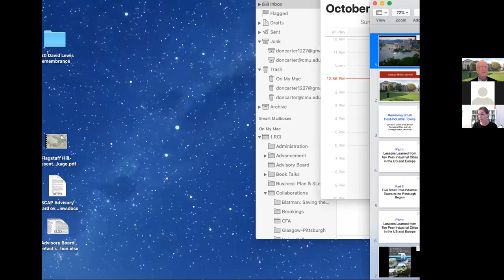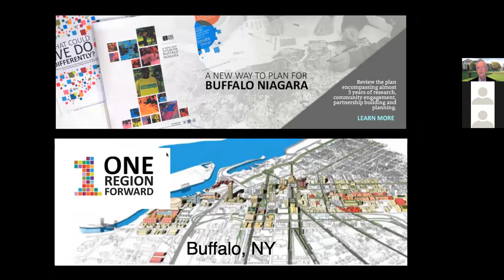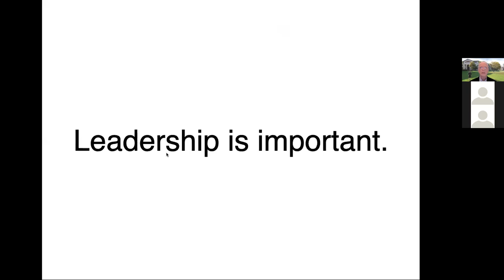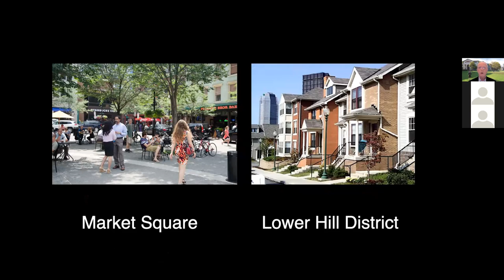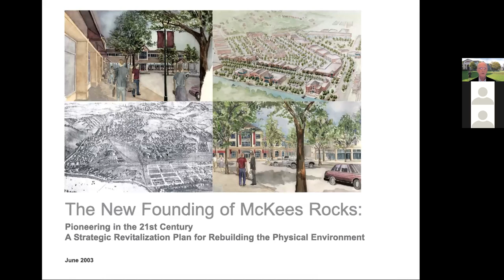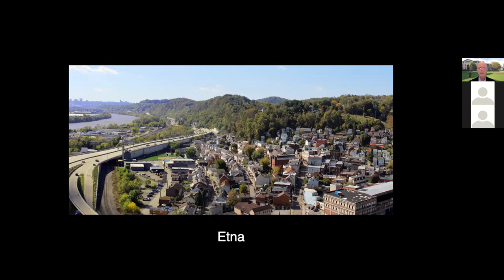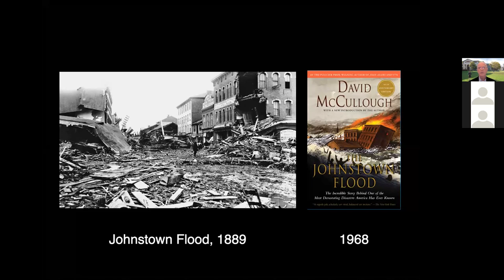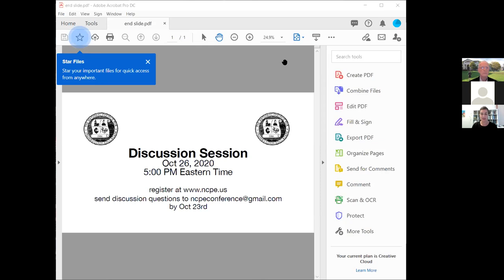Development: Respecting History While Acknowledging Change. Part II with Don Carter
Carter's lecture is part of the October 19, 2020 video conference (in 3 parts) from the National Council for Preservation Education.  The three pre-recorded conference presentations were followed by a live, moderated discussion with the speakers on October 26, 2020 (part 4).

Part II: Remaking Small Post-Industrial Cities by Donald K. Carter, Senior Research Fellow, Remaking Cities Institute, Carnegie Mellon University, Pittsburgh, PA

Carter speaks about lessons learned from his book about medium sized cities in the US and Europe with new content about five small industrial river towns in the Pittsburgh region as case studies viewed through the lens of the lessons learned in larger American and European cities.